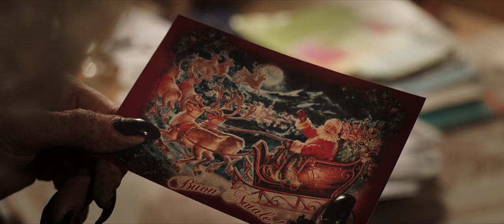UNSERE LEHRERIN, DIE WEIHNACHTSHEXE - Trailer (deutsch / german)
INHALT:
In der turbulenten Weihnachtskomödie UNSERE LEHRERIN, DIE WEIHNACHTSHEXE hütet Paola ein großes Geheimnis. Während sie tagsüber in einer Grundschule unterrichtet, verwandelt sie sich nachts in Befana, die Weihnachtshexe, welche den Kindern zum größten aller Feste die Geschenke bringt. Als jedoch ein gemeiner Spielzeughersteller Paola entführt, stößt das bei ihren Schülern auf große Skepsis. Eine Gruppe von sechs tapferen Kindern geht dem ominösen Verschwinden ihrer Lehrerin auf den Grund. Hals über Kopf stürzen sie sich auf ihren Fahrrädern in ein großes Abenteuer, mit dem Ziel ihre Lehrerin und die geliebte Weihnachtshexe zu finden. Gelingt es der Truppe Befana zu befreien und nicht nur ihre Lehrerin sondern auch das Weihnachtsfest zu retten?

Mit UNSERE LEHRERIN, DIE WEIHNACHTSHEXE kommt ein weihnachtliches Abenteuer für die ganze Familie in die Kinos, welches von großem Mut und der Kraft des Zusammenhalts erzählt und somit auch unterstreicht, wofür das Weihnachtsfest weltweit gefeiert wird: Liebe, Hoffnung und Gemeinschaft. In seiner Heimat Italien avancierte die Weihnachtskomödie in kürzester Zeit zum großen Kinohit und konnte über 1 Millionen Besucher in die italienischen Lichtspielhäuser locken.

Für die deutsche Stimme der Weihnachtshexe Befana konnte die Nachrichtensprecherin, Moderatorin und Journalistin Judith Rakers gewonnen werden, die sich damit einen langersehnten Kindheitstraum erfüllt, auch einmal als Synchronsprecherin bei einem Kinofilm zu arbeiten! „Für die Erwachsenen gibt es die harten Fakten in den Nachrichten, und die Kinder entführe ich ein eine Welt voller Fantasie und Herzlichkeit. Ich finde, das ergänzt sich perfekt.“, so Judith Rakers.

Little Dream Pictures, justbridge Entertainment und 24 Bilder bringen UNSERE LEHRERIN, DIE WEIHNACHTSHEXE am 7. November bundesweit in die Kinos.

©Trailer und Bilder Little Dream Pictures, justbridge Entertainment und 24 Bilder bringen UNSERE LEHRERIN, DIE WEIHNACHTSHEXE am 7.